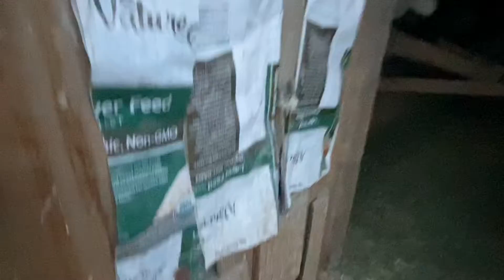Chicken bedtime in the rain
Not the most gripping video ever filmed but you get to see me struggle with a bunch of different latching mechanisms